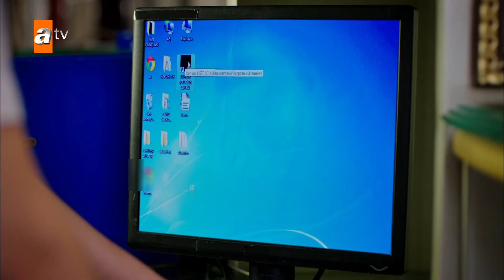Çetin tutaklanıyor! | Kara Ekmek 11 Bölüm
Asiye yoksul bir mahallede gaddar üvey annesi ve zorba babasıyla yaşamaya çalışan genç bir kızdır. Hayat yeterince üstüne gelmiyormuş gibi bir de sevgilisinden hamile kalır. Ancak sevgilisi onunla evlenmeyi şiddetle reddeder. Asiye de birikmiş öfkesini oğlana salladığı bıçakla alır.
Artık Asiye için zaten nefret ettiği mahallesinden kaçmaktan başka çare kalmamıştır. Gerçek hayatından firarında kardeşi Mine de Asiye'yi yalnız bırakmaz. Ceplerinde para olmayan iki kız kardeş mecburen otostop yaparlar. Bindikleri araba ülkenin sayılı zenginlerinden birinin torununa aittir. Çıktıkları yol, onları düşündüklerinden bambaşka bir yere götürecek ve dört kişinin kaderini sonsuza dek değiştirecektir.
Şimdi Asiye bütün hırslarının ve arzularının da ötesinde bir yaşamın eşiğindedir…